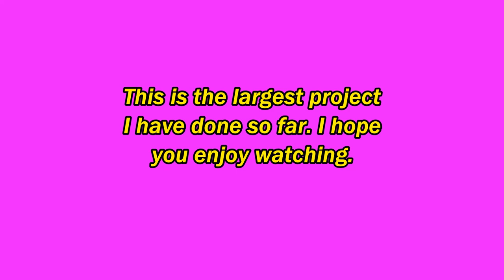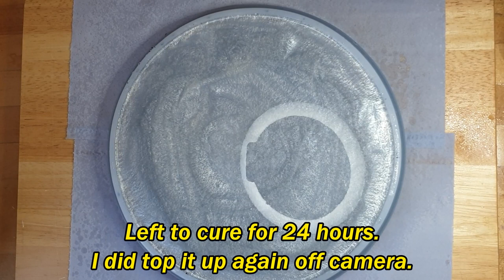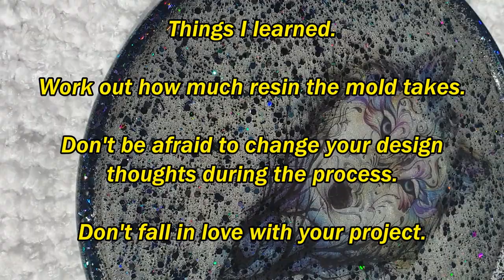Wolf tattoo in resin. Lessons were learned during the making of this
This took so much resin I was very surprised. This beautiful wolf temp tattoo made a gorgeous tray with black and purple glitters.

Teexpert epoxy resin crystal clear

Temporary tattoo

Mica powder

Resin pigment

Isopropanol alcohol